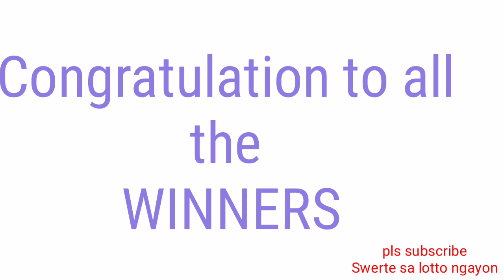STL - QUEZON November 1, 2021 2ND DRAW RESULT